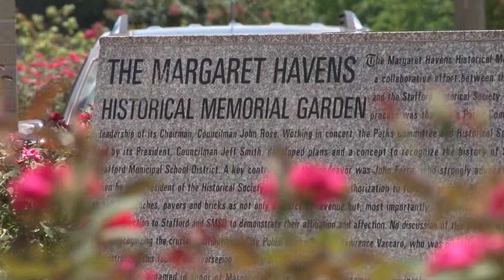National Day of Prayer in Stafford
Many of us dedicate time for prayer, but on one special day in May, prayer is recognized across the nation.  In our next story, Randall Williams highlights how the City of Stafford recognized the National Day of Prayer.  Broadcast June 1st, 2019 on Stafford METV.